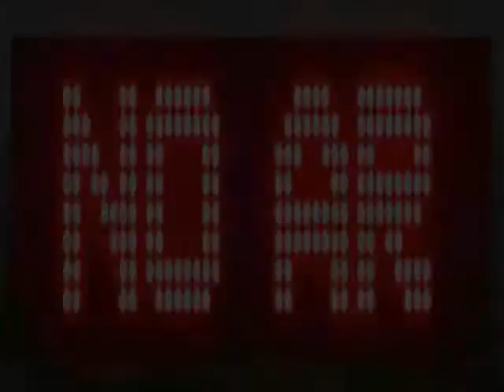Wailing Souls - Jah Jah Give Us Life To Live Versão 2020 Dj Gabriel Roots De Maceio Alagoas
Ouça e Sinta o Reggae aqui na Sequência Do
Gabriel Roots Dj E Pesquisador Da Musica Reggae
E Fique por dentro dos Lançamentos e Grandes Clássicos do Reggae.
Só para aqueles que curtem o verdadeiro e bom Reggae Musisc Contato(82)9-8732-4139